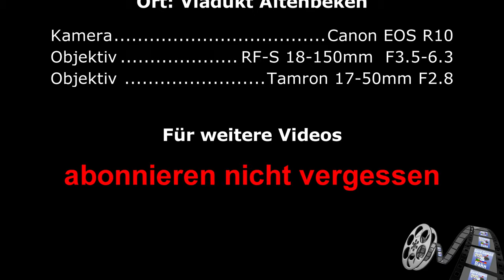Trainspotting #348 - 4k60 Short - DB Cargo BR185 015-5 mit gemischtem Güterzug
Und wieder geht es hinaus zum Trainspotting.

heute ging es mal zum

Eine DB Cargo BR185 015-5 mit gemischtem Güterzug auf dem Viadukt.

Viel Spaß

Regeln:
Keine Gleis/Betriebsanlagen betreten.
Haltet Abstand zu den Gleisen.
Im Gleisbett habt ihr nichts zu suchen, auch nicht um zu schauen ob ein Zug kommt oder ähnliches.
Tragt eine Warnweste damit ihr von weitem erkennbar seid.
Diese Videos sollen nicht zum Nachmachen anregen.